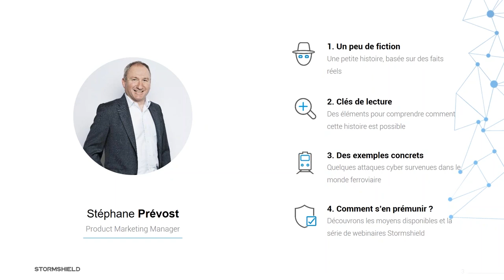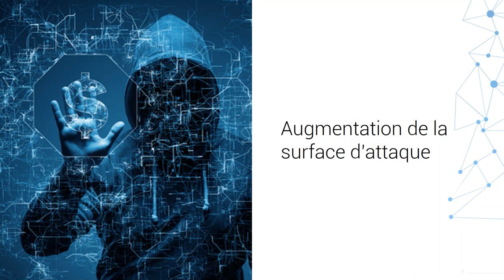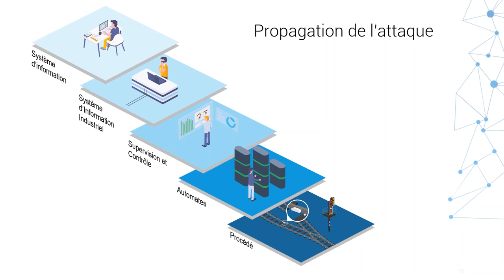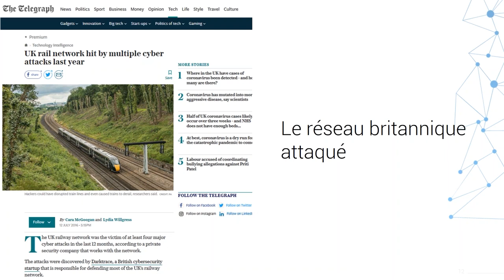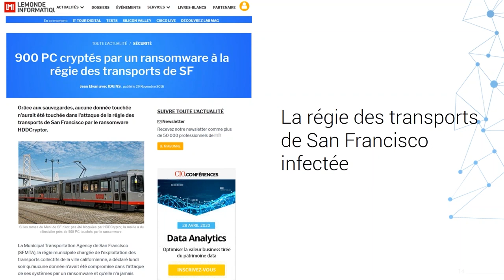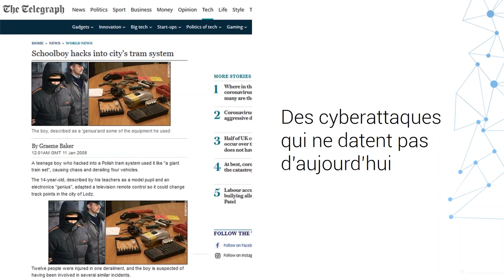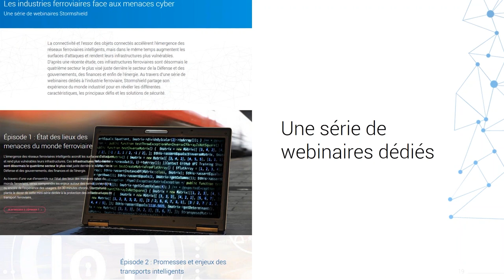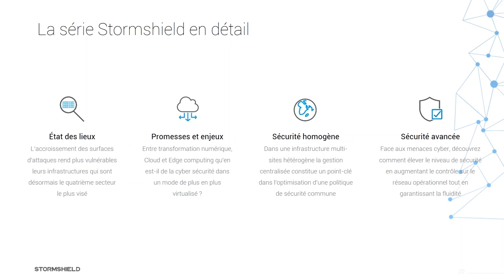État des lieux des menaces cyber dans l'industrie ferroviaire | Épisode 1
Pour en savoir plus sur le sujet des infrastructures de transports terrestres et leur cybersécurité, rendez-vous sur la page dédiée sur le site internet de Stormshield

En 30 minutes, Stormshield plante ici le décor de cette mini-série de webinaires dédiés à la protection des infrastructures de transport ferroviaire. Car l'émergence des réseaux ferroviaires intelligents accroît les surfaces d'attaques et rend plus vulnérables leurs infrastructures. Ces infrastructures ferroviaires sont désormais le quatrième secteur le plus visé juste derrière le secteur de la Défense et des gouvernements, des finances et de l'énergie.

0:00 Introduction et sommaire
1:06 Une cyberattaque ferroviaire fictive, basée sur des faits réels
5:56 Les promesses de l'IoT dans l'industrie ferroviaire
13:35 Des exemples concrets de cyberattaques survenues dans l'industrie ferroviaire
18:45 Les moyens de protection disponibles pour l'industrie ferroviaire
25:49 Questions-réponses et conclusion

Une vidéo pour répondre aux questions suivantes :
- Quel état des lieux des menaces cyber contre l'industrie ferroviaire ?
- Quelles sont les attaques qui menacent l'industrie ferroviaire ?
- C'est quoi l'IoT ?
- Quelles sont les promesses de l'IoT dans l'industrie ferroviaire ?
- C'est quoi l'IIoT ?
- Comment les objets connectés fragilisent les réseaux de l'industrie ferroviaire ?
- C'est quoi la convergence IT/OT ?
- Quels sont les risques cyber de l'ouverture des réseaux ?
- C'est quoi la surface d'attaque ?
- Quelle surface d'attaque dans l'industrie ferroviaire ?
- Comment se prémunir des cyberattaques dans l'industrie ferroviaire ?
- Comment faire face aux menaces cyber dans l'industrie ferroviaire ?
- Comment assurer la résilience du réseau ferroviaire ?
- Quels moyens de protection existent pour l'industrie ferroviaire ?
- Comment limiter la propagation d'une cyberattaque dans l'industrie ferroviaire ?

Après cet épisode 1 et la vue d'ensemble sur l'état des lieux des menaces cyber du monde ferroviaire, retrouvez la suite de la série :